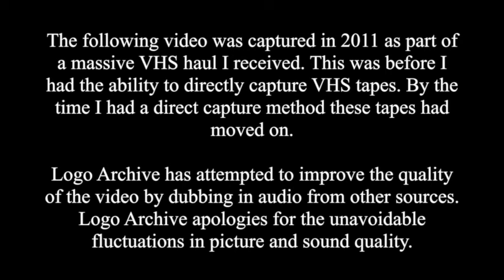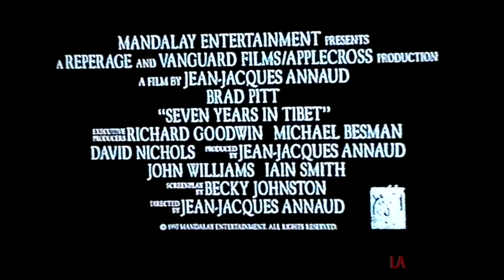Opening to As Good As It Gets 1999 VHS (Australia)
Here is the order:
1. Columbia Tristar warning scroll
2. Columbia Tristar Home Video logo
3. My Best Friend's Wedding trailer (apologies for the cuts in the audio, it was the best way to reconstruct it)
4. Seven Years in Tibet trailer
5. Columbia Pictures 75th Anniversary promo
6. 'M15+' raring screen
7. Tristar logo